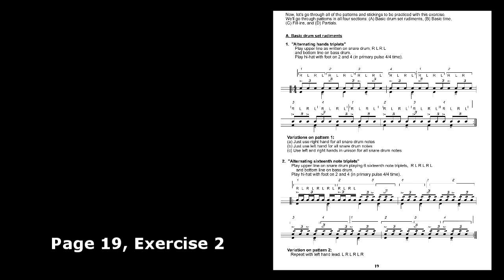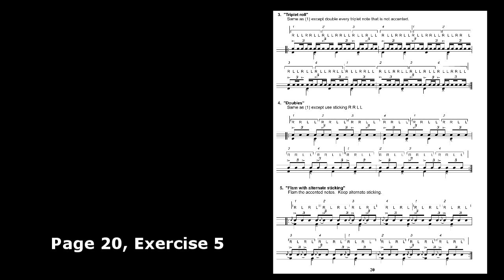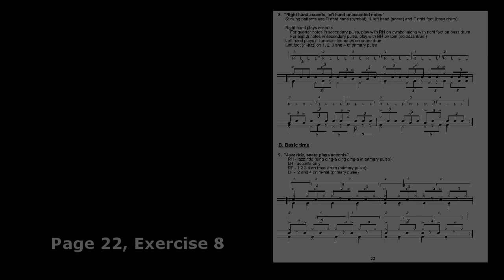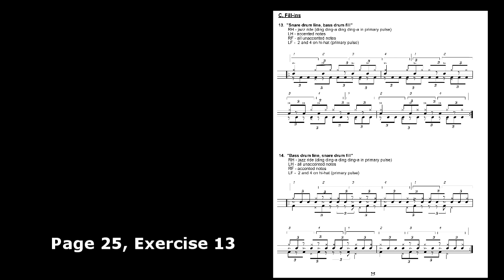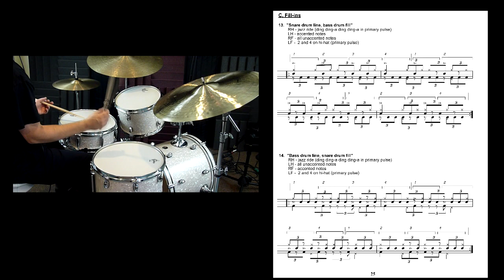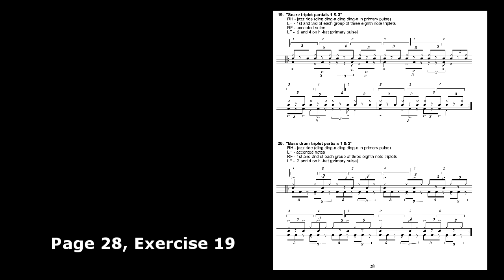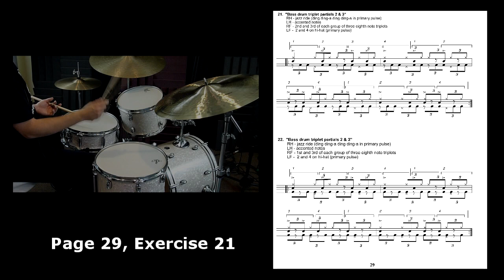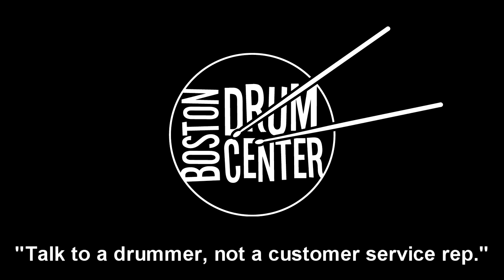Steve Langone's Advanced Rhythmic Concepts: Vol. 1, Ep. 6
GEAR LIST: Gretsch Catalina Jazz 14" x 18" bass drum, 8" x 12" mounted tom, 14" x 14" floor tom & 5" x 14" snare drum.